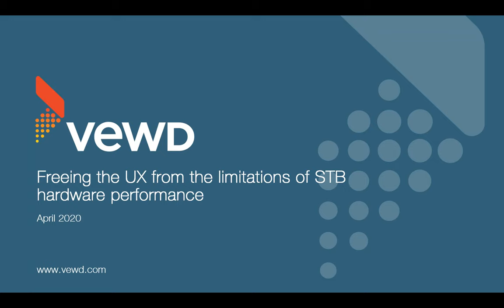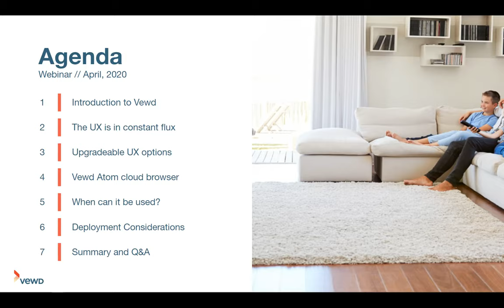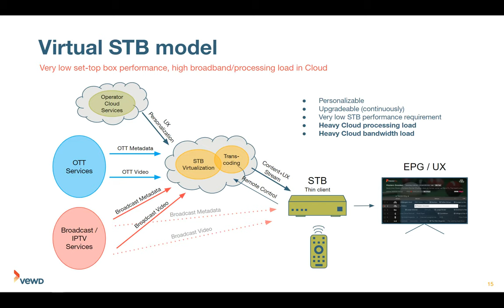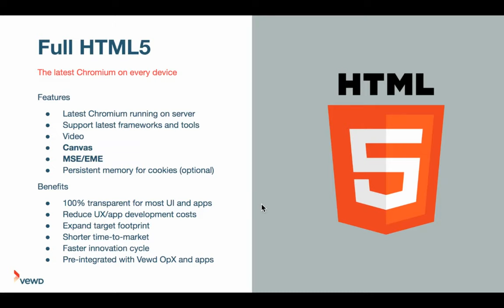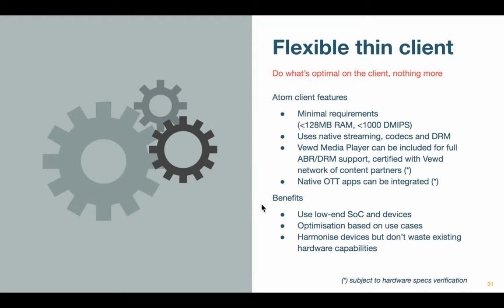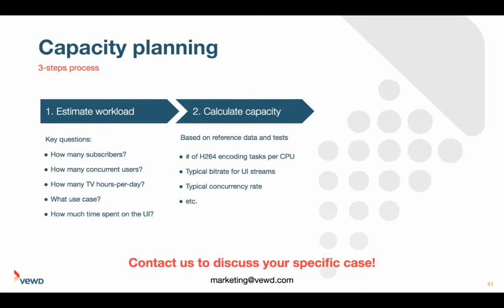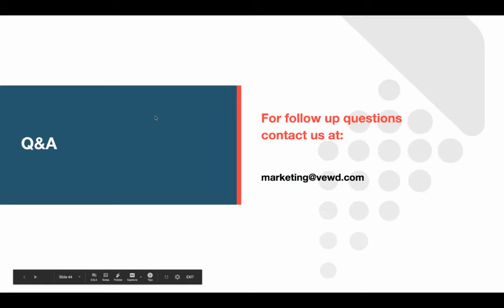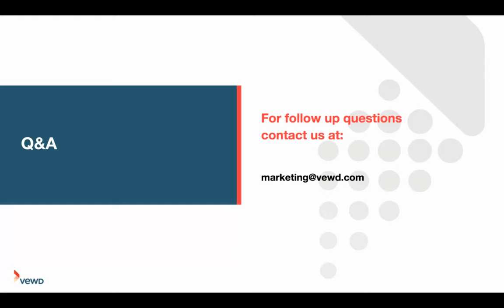Freeing the UX from the limitations of STB hardware performance (APAC Region)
Discussion Topics

• APAC Market update from Dataxis

• Options for implementing a set-top box UX

• Why and when a Cloud UX is optimal for operators

• Examples with the Vewd Atom cloud browser

• Summary

• Q&A